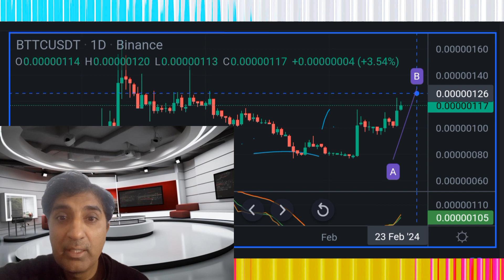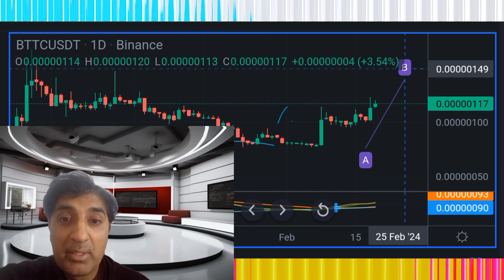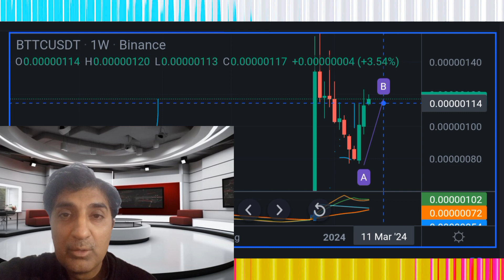Why BitTorrent coin|BitTorrent coin news today|BitTorrent coin price prediction Crypto Shakeel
bittorrent coin
bittorerent coin news
bittorrent
bittorrent coin crypto shakeel
bittorrent coin price prediction 2024
bittorrent coin hindi
bittorrent crypto
bttc official news today
bittorrent price prediction
bittorrent coin latest news in hindi
bttc coin
bttc price prediction tamil
bittorrent coin tamil
bittorrent cryptocurrency
bttc coin price prediction
btt coin
bittorrent coin 2025
bittorrent coin news today hindi
bittorerent coin free mining